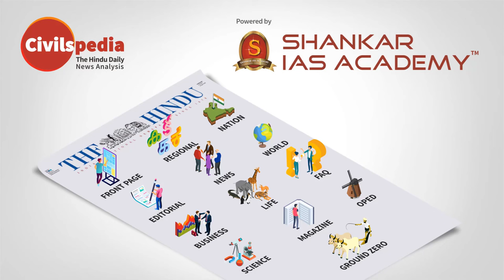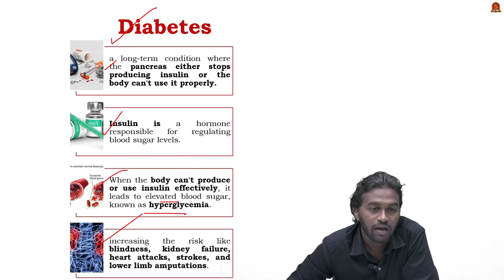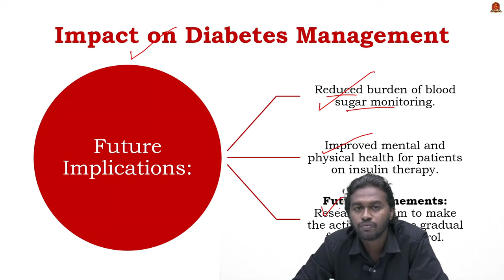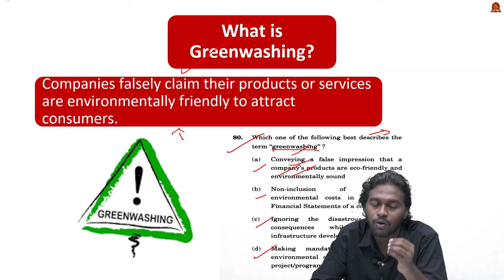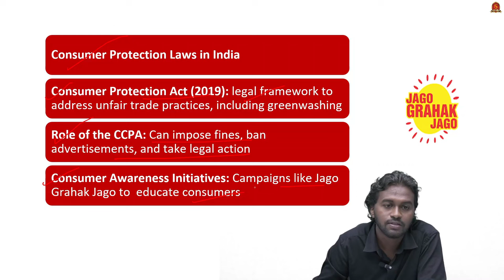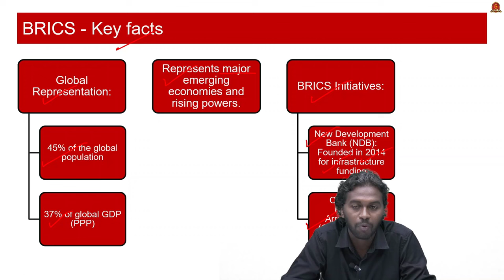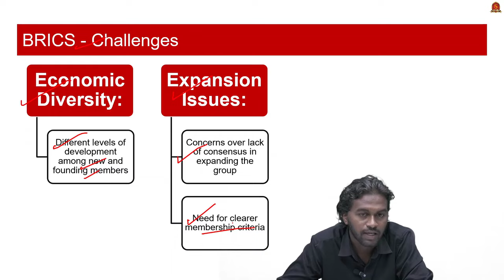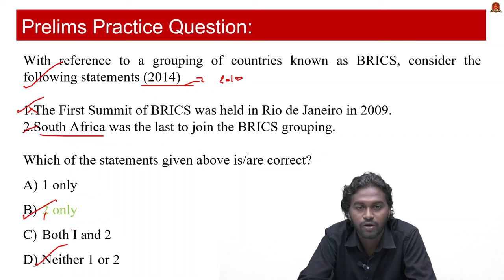Newspaper Analysis| October 19, 2024| Shankar IAS Academy| UPSC current Affairs | Prelims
News articles and editorials discussed:

How Smart Insulin Promises to revolutionize diabetes treatment
New Era in Managing Diabetes  01:20
Types of Diabetes
Type 1 Diabetes (T1D)
Type 2 Diabetes (T2D)
Gestational Diabetes
Challenges of Current Insulin
Smart Insulin Mechanism
How It Works
Impact on Diabetes Management
Future Implications

2. Green Washing Guidelines 07:26
What is Greenwashing?
Guidelines for Prevention and Regulation of Greenwashing (2024)
Issued by (CCPA)
Key Points of the Guidelines
Applicability
Impact of Greenwashing on Consumers and the Environment
Environmental Certification and Standards
Need for Certification
Role of Third-Party Verification
Consumer Protection Laws in India
Consumer Protection Act (2019)
Role of the CCPA
Consumer Awareness Initiatives

3. Modi to visit Russia next week to take part in BRICS summit 13:20
BRICS - Formation
Members
BRICS - Key Facts
Global Representation
BRICS Initiatives:
New Development Bank (NDB)
Contingent Reserve Arrangement (CRA)
BRICS - Strategic Importance for India
Global Governance
South-South Cooperation
BRICS - Challenges
Economic Diversity
Expansion Issues
BRICS - Future Prospects
Global Impact
Multipolar World